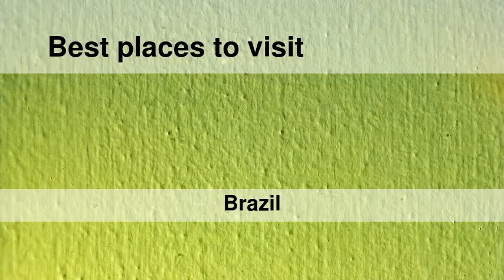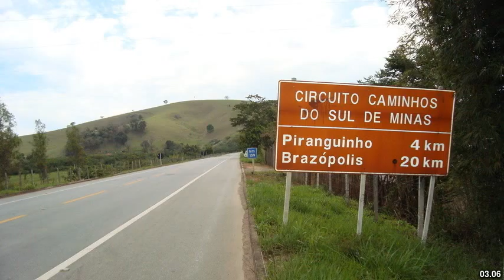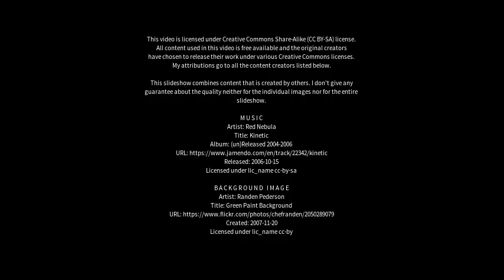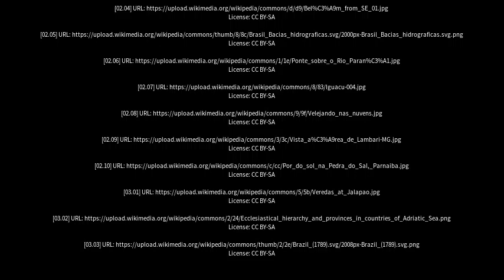Best places to visit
Best places to visit - São Miguel do Araguaia (Brazil) Best places to visit - Slideshows from all over the world - City trips, nature pictures, etc.